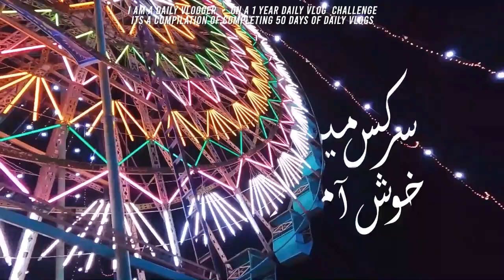DAY 73 [1 Year Daily Vlog ] Cricket aur Barish, Allah apna rehem karay Karachi par